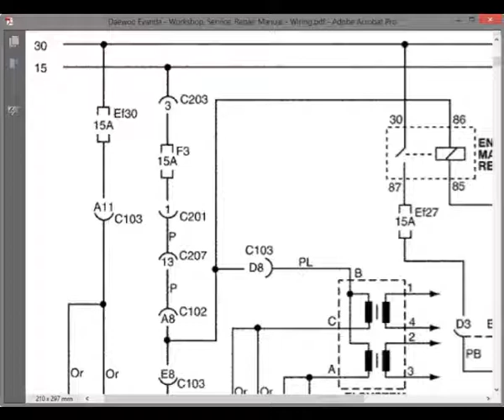Daewoo Evanda - Workshop, Service, Repair Manual - Wiring Diagrams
English Service Manual, to vehicles Daewoo Evanda.